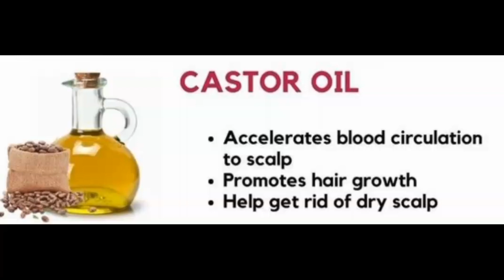5 Best carrier oil for healthy and fast hair growth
5 Best carrier oil for  healthy and fast hair growth
Bella gold glam

hi lovely welcome to my back to my channel.
am so excited to share the hair routine tips with. on this video  I will b sharing with u

  5 best carrier oil for healthy and fast hair growth
       this  oil has a lot of benefits  that will make it hair faster and very healthy.
this  is natural hair routine.

WHERE TO GET PRODUCTS

Olive oil

Castro oil

jojoba oil

organ oil

Avocado oil